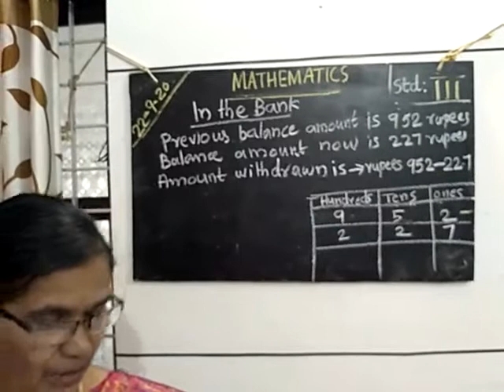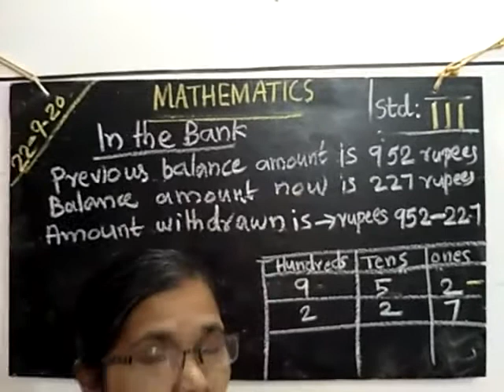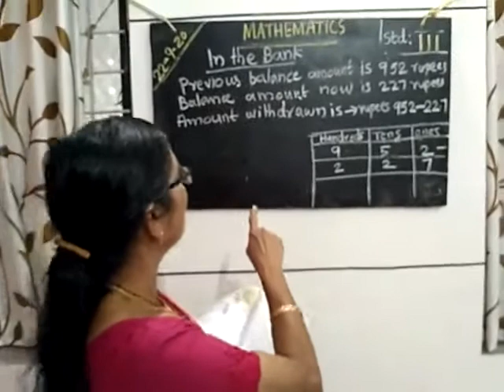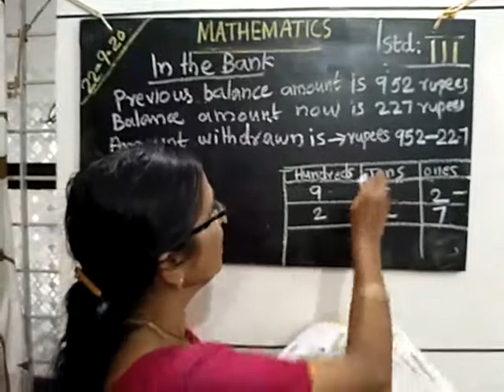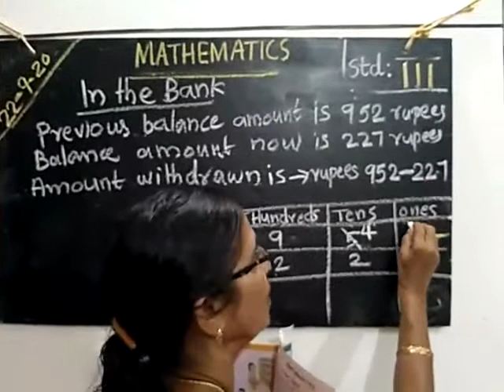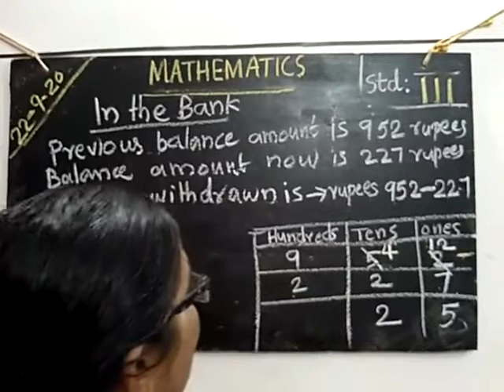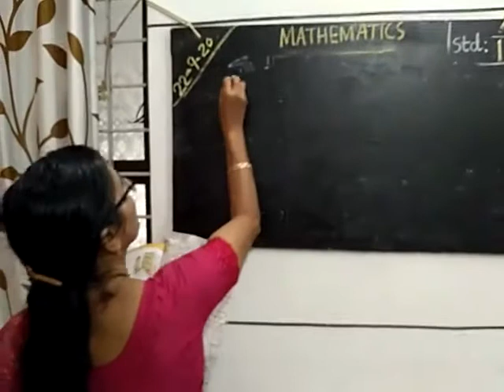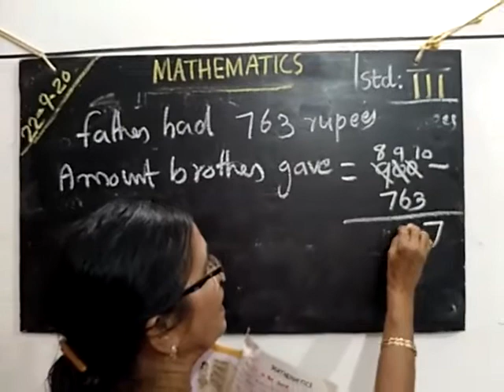Maths_std-3 :session-29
study material